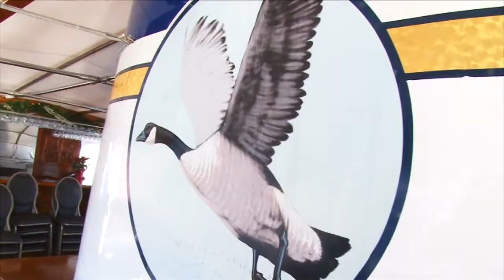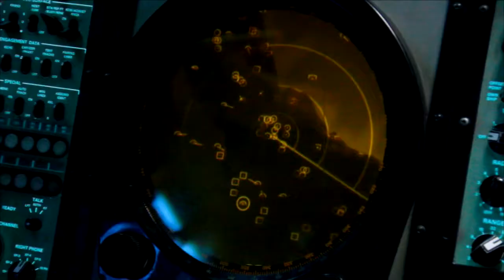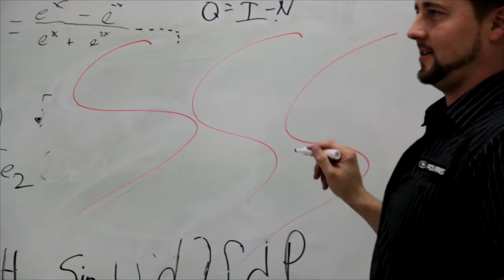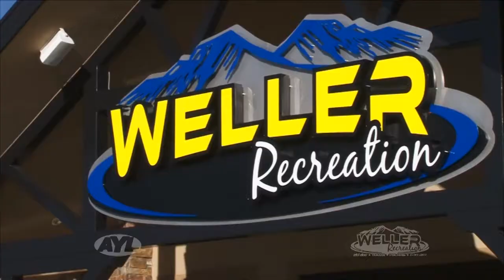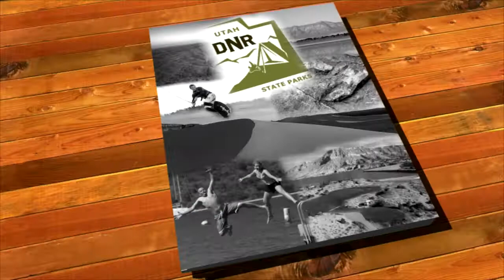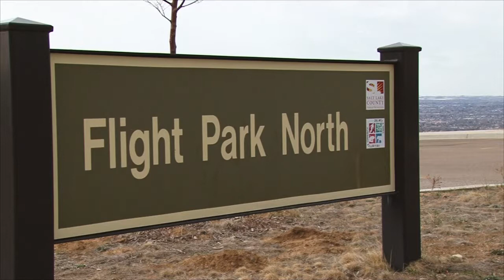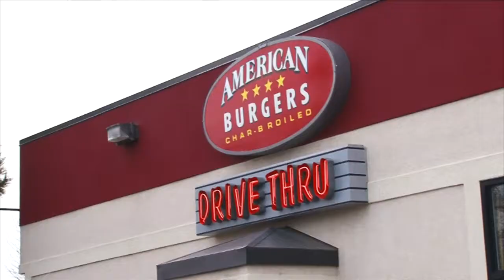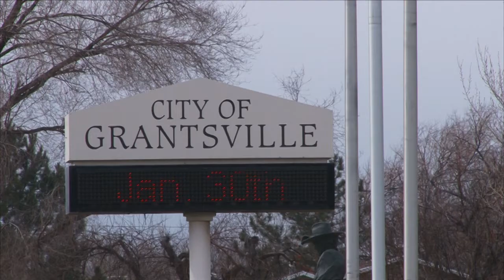Scuba Diving Seabase - RV Adventure Pacific Highway - Ski-Doo Expedition Review - Fishing Utah Lake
Scuba Diving Bonneville Seabase - RV Adventure up Pacific Highway - Ski-Doo Expedition Review - Fishing Utah Lake

This week on AYL we are learning to scuba dive in a land locked state, continuing our RV adventure up the Pacific Coast Highway, reviewing the new Ski-Doo Expedition Ace 600, and finding out what the fishing is like at Utah Lake this time of year.

1:00 - Darren and Jill show us how we can learn to scuba dive in a land locked state. They are in Grantsville Utah at Bonneville Seabase experiencing a true salt water dive with marine life.

3:56 - Chad and Ria continue their RV trip adventure up the Pacific Coast. They visit San Diego, the USS Midway, the Wild Goose, and city of Laguna.

11:14 - Darren reviews the new Ski-Doo Expedition Ace 600 snowmobile. This is an all around utility machine. We go through all the great features of this sled.

19:20 - Reece is out at Utah Lake showing what kind of success anglers are having and what they are using. The warm weather is making this a great time for fishing.

25:04 - At Your Leisure is your source for all the cool things to do in the great outdoors. In this week's travel planner Darren and Jill cover the Utah boat and RV shows and free snowshoeing at Cedar Breaks National Monument.

27:14 Take a sneak peek at next weeks show.

2469 E. 7000 S. Suite 110
Salt Lake City, Utah 84121